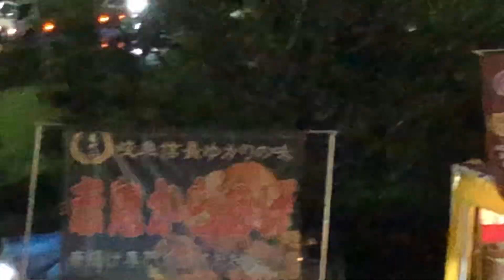2023/08/26 ザスパ 藤枝の雨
ウォーミングアップ中に雨が降り、
一旦スタジアムの裏に集まりました。